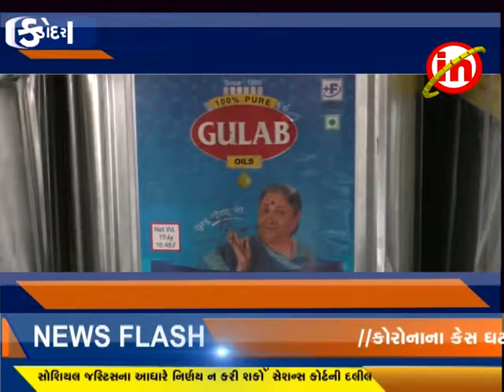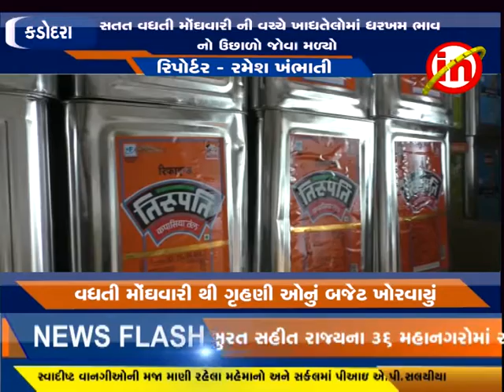કડોદરા : સતત વધતી મોંઘવારીની વચ્ચે ખાદ્યતેલોમાં ધરખમ ભાવનો ઉછાળો જોવા મળ્યો